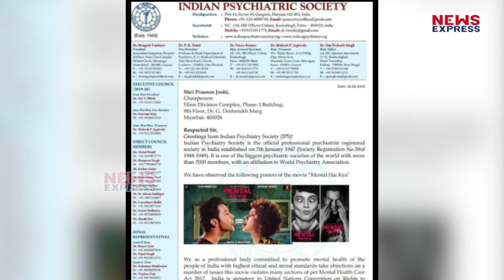Kangana की Mental Hai Kya के Trailer पर लगी रोक, नहीं होगा Release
Bollywood की क्वीन कंगना रनौत के सामने मुसीबत उनके लिए रोड़ा बन कर खड़ी हो जाती हैं..जब भी उनकी कोई फिल्म रिलीज होनी होती है तो उसपर विवाद होना तय है…पहले Manikarnika और अब Mental Hai Kya…